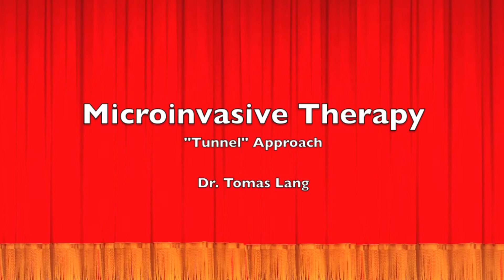empfehlenswert Microinvasive Caries Therapy Tunnel Approach - Dr. Tomas Lang voll